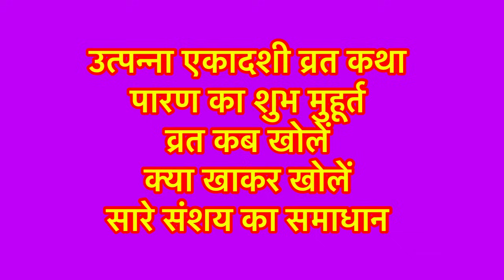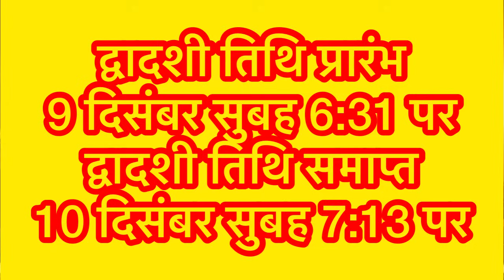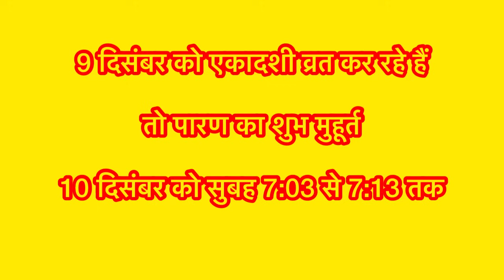Ekadashi Vrat Katha उत्पन्ना एकादशी व्रत की कथा Ekadashi Vrat Ki Katha । एकादशी व्रत कथा ।Ekadashi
|| धन्यवाद ||

नमस्कार दोस्तों आज की वीडियो में मार्गशीर्ष मास की उत्पन्ना एकादशी से संबंधित संपूर्ण जानकारी दी गई है ।उत्पन्ना एकादशी कब है , उत्पन्ना एकादशी पूजा विधि, उत्पन्ना एकादशी व्रत की कथा, एकादशी व्रत कब और कैसे करें, उत्पन्ना एकादशी पारण का शुभ मुहूर्त , एकादशी व्रत के नियम और पूजा विधि ।